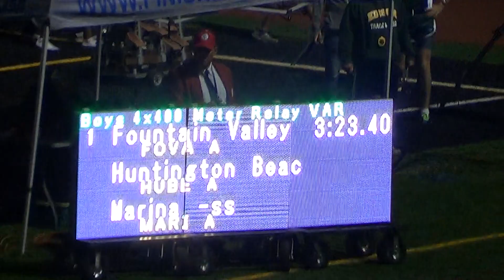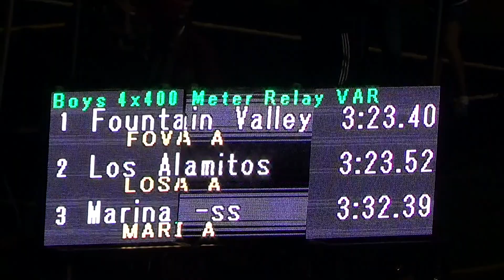VarB 4x400m at Sunset Finals 5-5-16 - Los Alamitos Boys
Los Alamitos HS Varsity Boys 4x400m at Sunset League Finals 5-5-16
Lane 6:  Xavier Esquivel-Coles '16, Holden Edmondson '16, Clay Green '16, Thomas Heib '16
Time = 3:23.52; 2nd Place